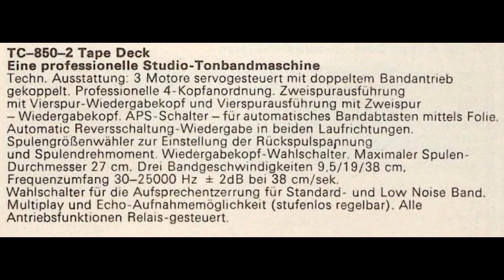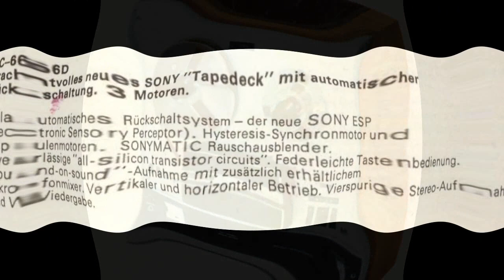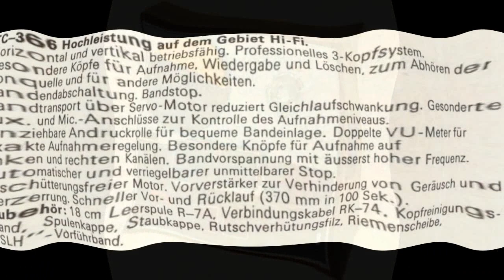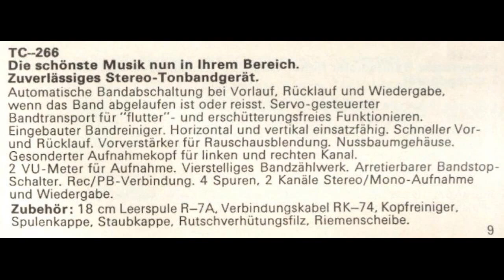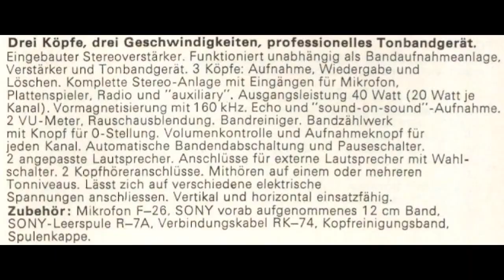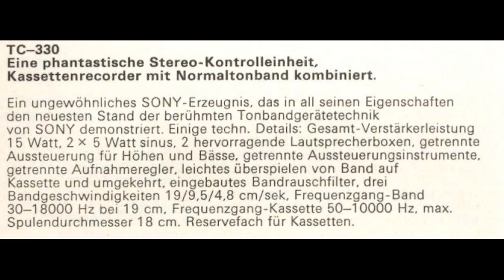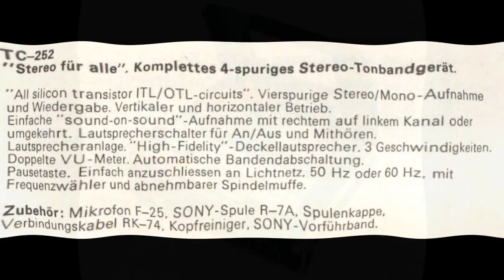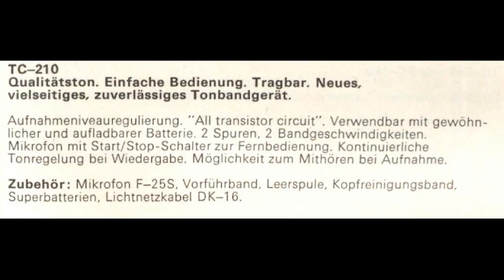Sony Gesamtprogramm 1971Reel to Reel - Catalog